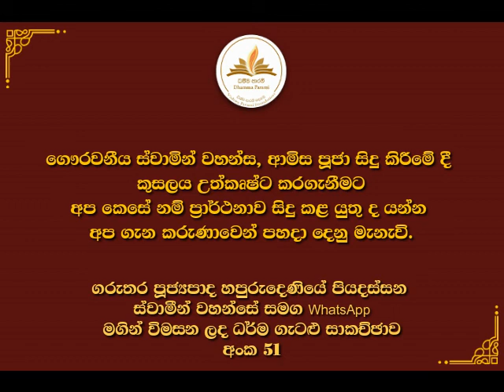ධර්ම ගැටළු සාකච්ඡාව අංක 51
ගෞරවනීය ස්වාමින් වහන්ස, ආමිස පූජා සිදු කිරීමේ දී කුසලය උත්කෘෂ්ට කරගැනීමට අප කෙසේ නම් ප්‍රාර්ථනාව සිදු කළ යුතු ද යන්න අප ගැන කරුණාවෙන් පහදා දෙනු මැනැවි.